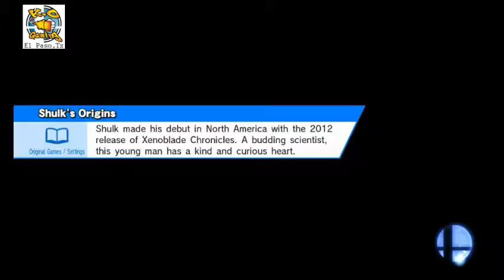KOG El Paso, TX - Losers Round 4 @ Fight On! Pear Vs. Hero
Knock Out Gaming El Paso at Funkmeyers Rec Room

This is the Singles Losers Round 3 Match of our weekly tournament event Fight On!

Featuring:
Players:
Pea
Vs.
Hero

Commentary:
XII

Monday August 1st, 2016